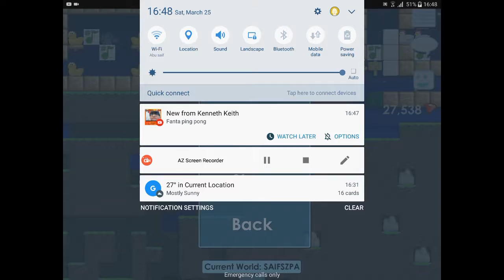I buyed Pizza!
Pizza! Pizza! Pizza!